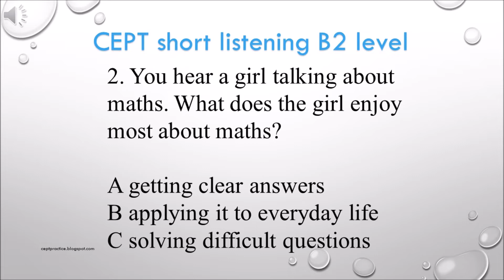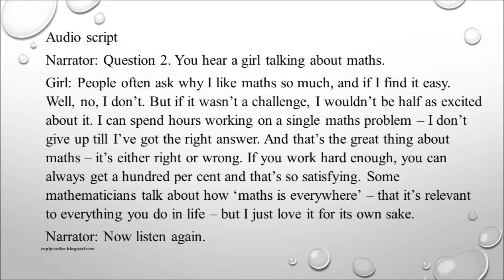CEPT short listening B2 Level - text answer practice 2